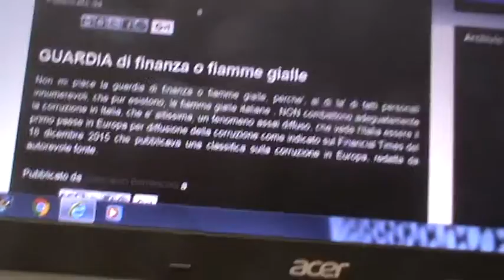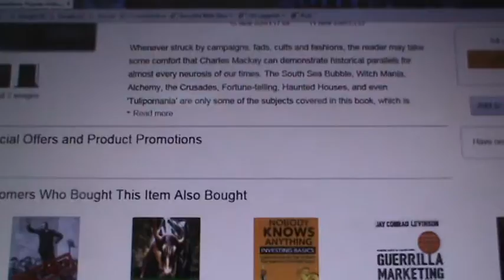Madness of the crowds